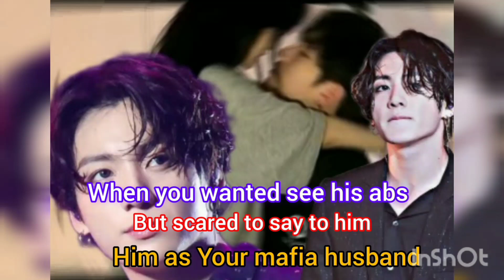《When you wanted to see his abs but scared to say to him》jungkookff